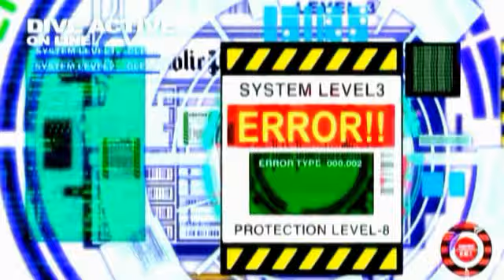Benassi Bros Ft Sandy - Light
This video was edited from -Vectorman- Ghost In The Shell,inspired by Benny Benassi!